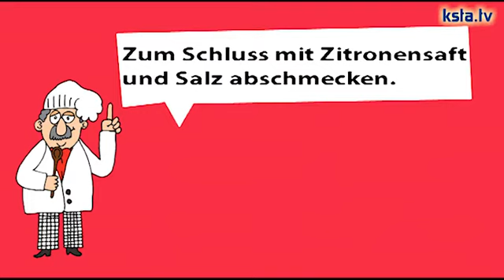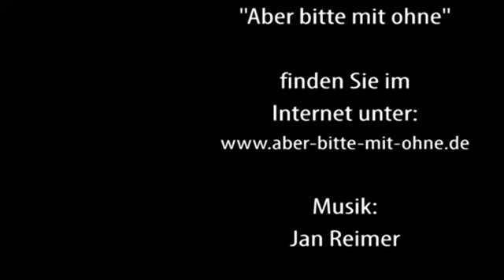Sauce Hollandaise - kaum Laktose enthalten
Sauce Hollandaise ist ein Küchen-Klassiker, der auch für viele Menschen mit Nahrungsmittelunverträglichkeiten geeignet ist. Der Kölner Comedian Knacki Deuser und Miriam Betancourt zeigen in der ksta.tv-Sendung "Aber bitte mit ohne", wie leicht die Sauce gelingt.